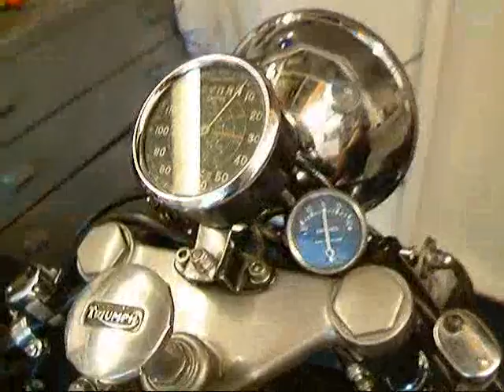August '08 1 of 2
Some moments from August.